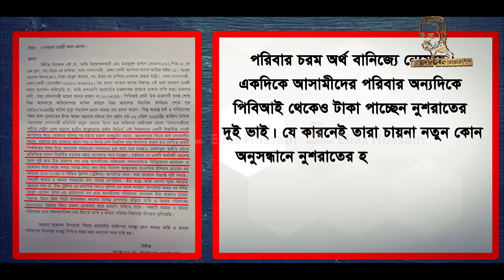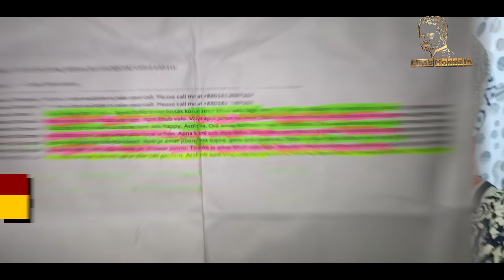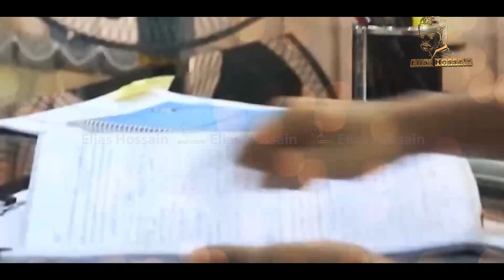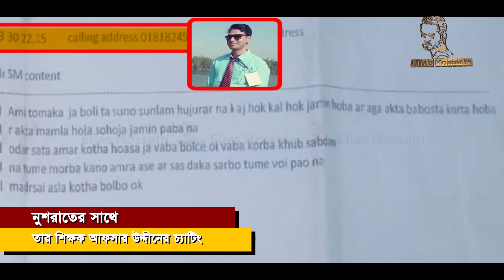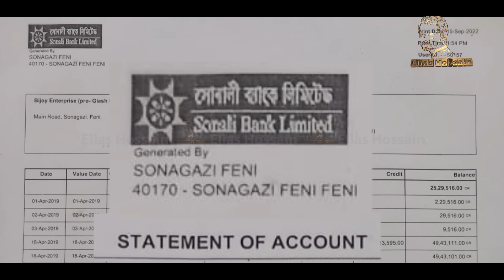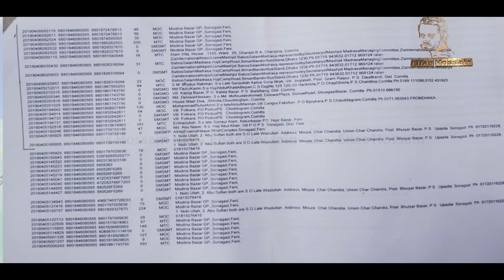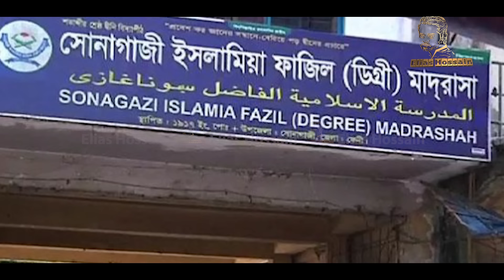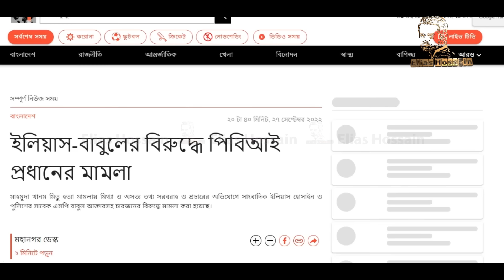কোন অপরাধ না করেও ফাঁসি হচ্ছে ১৬ জন নীরিহ মানুষের!